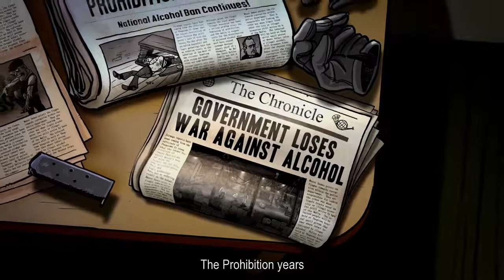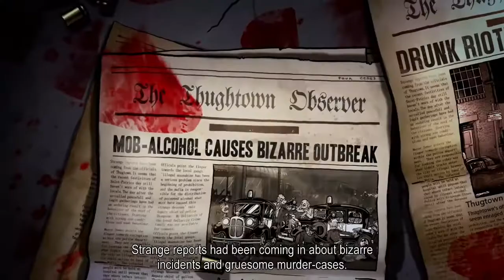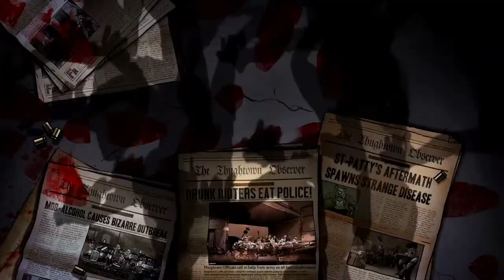Co-Opters Play - Guns, Gore and Cannoli (Part 1)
The Co-Opters relive the true story of how 1920's gangsters saved the city from the zombie apocalypse.